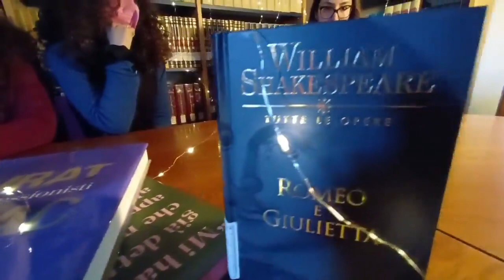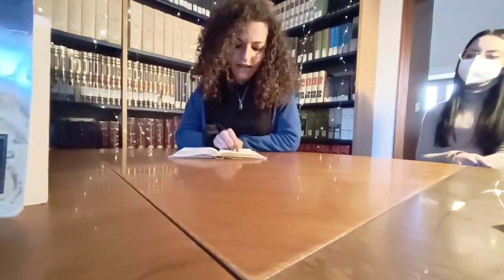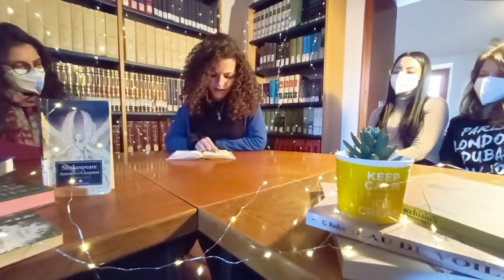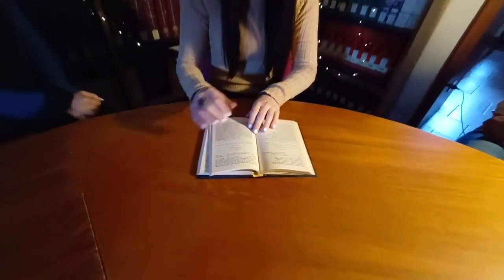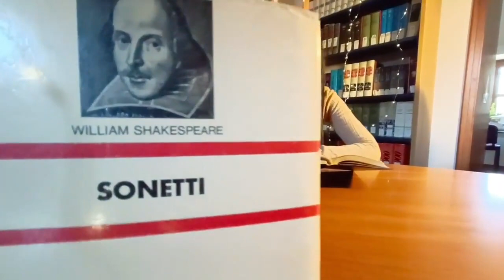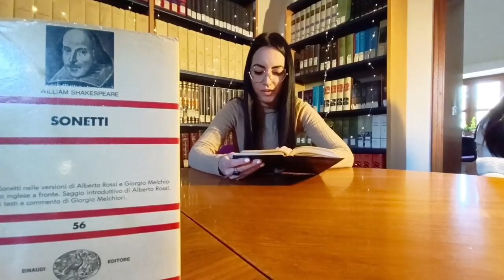Shakespeare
Ehi ma che aspettate a partecipare a LetturaDay? 😎

I volontari del Servizio civile Grammichele lo stanno facendo… LetturaDay non si limita al 21 aprile, ma prosegue fino al 23 giugno, ogni giovedì.
Non si limita a una città, un evento, una ricorrenza. LetturaDay nasce per questo. Unire una, cento, mille voci. Una, cento, mille occasioni, festival, fiere. In poche parole: UNIRE IL MONDO 🌏❤

L'autore che hanno scelto per la prima giornata di lettura è William Shakespeare, ricondividiamo e festeggiamo insieme! 📚